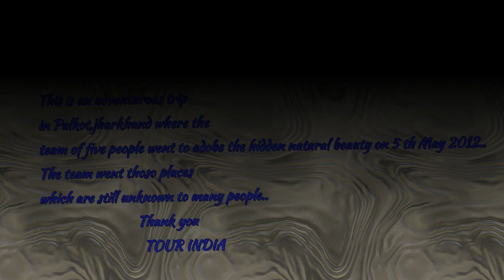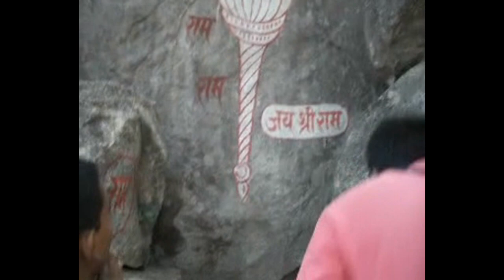Mystery of PALKOT | PART-1 | COSMOS nature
Palkot is one of the twelve administrative blocks of Ghumla
district in the state of Jharkhand, India.
It was also known as Nagri and Pampauri.
The team of TOUR_INDIA went on the upper hills of  palkot
caves to adobe the mother nature...
The team consisted of five men including the local citizens...
The vlog was captured on MAY-12 ,2012 by Tour_India team.